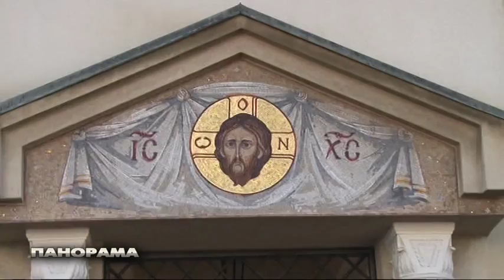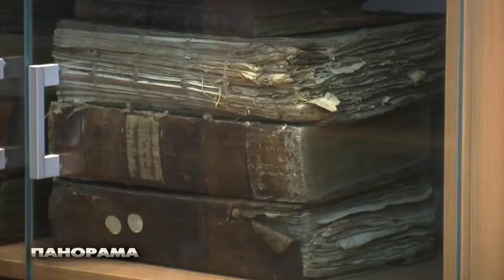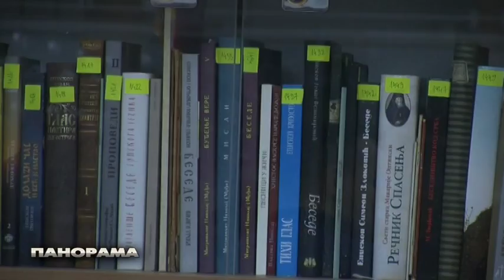Razgovor g. Fotije, episkop zvornicko - tuzlanski